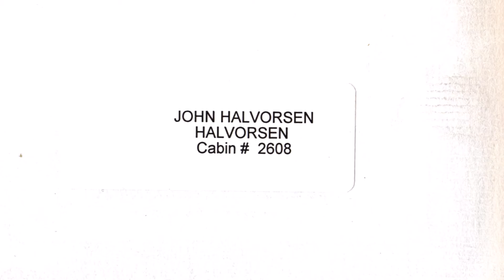Grandeur of the Seas May 1998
Grandeur of the Seas 1998, Bobs last cruise.  He hit the slot machine for $1500.  Remember him calling the room so excited.

We hit a really bad storm this cruise.  They ended up shutting down all the elevators and closing the outside areas.  The waves were crashing up over the rails. It was almost impossible to walk to the front of the ship. The front of the ship would  raise in a wave and then come crashing down.  You were then thrown into a free fall for a second.  People were sick everywhere.

 We awoke in the morning to a lot of damage throughout the ship.  Everything in the shops were off the shelves and scattered and broken on the floors.  Remember one huge glass sculpture attached to the wall was shattered.  But with that being said, I LOVED IT.  Watched through the window all night.  It was so amazing and exciting.